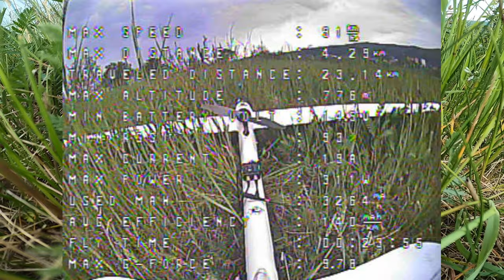Volantex Ranger 2000 FPV, short flight interrupted by rain (RAW, HD+DVR, 20min, 23km)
Did you enjoy the video? Did I help you?

↓↓↓ SETUP ↓↓↓

5" Build:
* (Two indentical quads)
* ImpulseRC Reverb 5"
* Diatone Mamba F405+F40 Power tower
* TBS Mr Steele 2345kV V2 motor
* TBS Crossfire Nano Rx
* TBS Unify Pro HV 5.8GHz 25-800mW
* TBS Triumph
* RunCam Micro Swift 3
* Acehe 1500mAh 4S 75C
* HQprop 5x4.3x3 V1S Durable (most likely)

Cinewhop
* Shendrones Geyser
* 2x RunCam Nano 2
* Matek F722mini
* Flycolor Raptor BLS 30A 4in1
* TBS MasterPilot PRO 2750KV
* VAS Madmushroom V2

Toothpick
* Toothpick 3 Frame
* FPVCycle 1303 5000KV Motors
* BetaFPV Toothpick AIO (FC+ESC AIO)
* TBS Unify Pro32 Nano
* GemFan Tri-Blade 3016X3 Props (4CW + 4CCW) ($5.19 x 3)
* BetaFPV 3S 450mAh or GNB 2S 450mAh

7" Build:
* ImpulseRC Reverb 7"
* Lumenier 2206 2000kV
* FlightOne Bolt 4in1 ESC 30A
* Omnibus F4 V5
* TBS Diversity Rx
* GPS
* RunCam Micro Swift 2
* 2.4GHz FPV backpack
 * TBS Unify Pro 2.4GHz
 * VAS BLUEBEAM ULTRA 2.4GHz
* 5.8GHz FPV backpack
 * VAS BLUEBEAM OMNI

TinyWhoop:
* NewBeeDrone Cockroach Super-Durable Frame
* NewBeeDrone BDR GOLD Edition - 6mm Brushed Motor
* NewBeeDrone Nitro Nectar 250mAh LiPo LiPo Battery
* Beecore F3 EVO brushed FrSky
* Eachine TX02 Cam/VTx combo (200mW)

Caipirinha 2 wing
* TBS Caipirinha 2 body
* Mateksys F722-WING FC
* TBS Crossfire Diversity Nano RX
* TBS Immortal T v2 antenna
* TBS Micro dipole antenna
* GPS Beitian BN-880
* HobbyWing SkyWalker 50A-UBEC 5V 5A
* Custom 4S LiIon pack 9000mAh
* TBS Caipirinha 2 Motor 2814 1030kV
* TBS Folding Prop
* TBS Unify PRO32 HV
* TBS Triumph PRO

Long-range glider
* Volantex Ranger 2000
* Mateksys F722-WING FC
* TBS Diversity Rx
* 8" prop
* Double FPV camera setup, one with pan servo

ZoHD Dart250g Wing
* ZoHD Dart250g
* Matek F411-WSE
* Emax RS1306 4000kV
* Custom LiIon 3000mAh 2S
* GPS & Compass M8Q-5883
* TBS Crossfire Micro Rx
* TBS Triumph PRO

RC Car
* HBX 12891 1/12 4WD Desert Buggy
* RunCam Swift Mini

RC:
* Main: Jumper T16 Pro Hall
* Backup: Frsky Taranis X9D Plus
* TBS Crossfire Tx
* TBS Diamond antenna

Groundstation:
* VAS 2.4GHz CROSSHAIR (RHCP)
* ImmersionRC Uno2400 2.4GHz
* ImmersionRC Tramp HV 5.8GHz @ 25mW (for re-broadcasting 2.4GHz)
* FPV Monitor Eachine LCD5802D

Goggles:
* Fatshark HDO
* TBS Fusion with upgraded Rx board
* VAS Sky Hammer
* VAS Crosshair Extreme